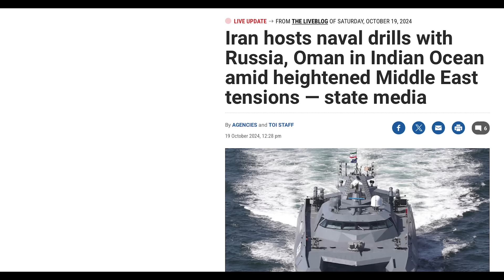2024: THIS IS BIBLICAL!!!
North Korea Russia Ukraine South Korea Jason a world news 2024